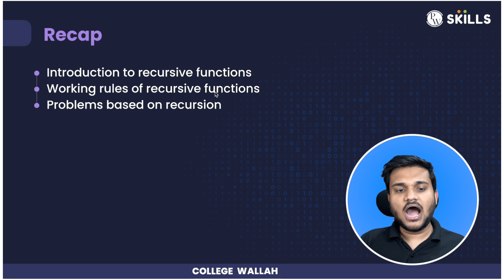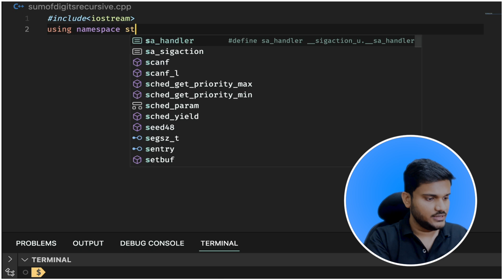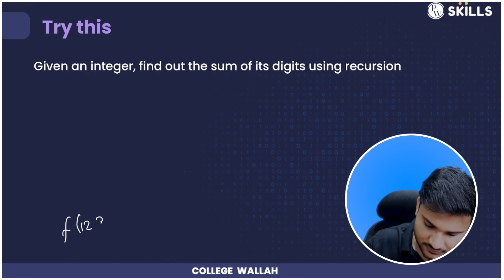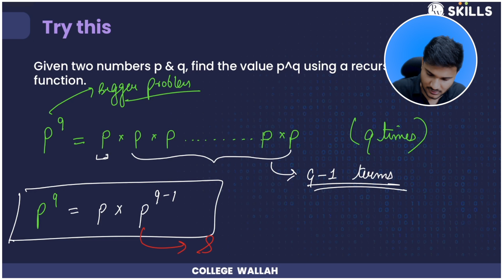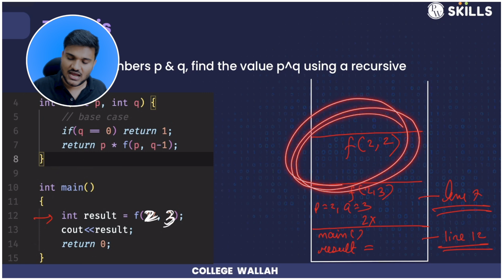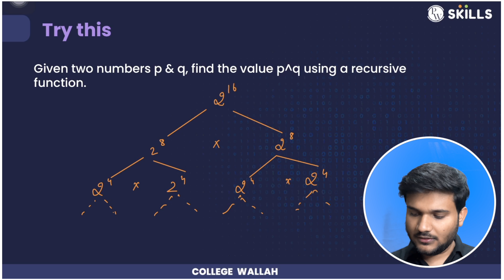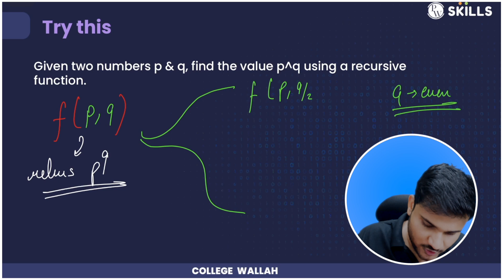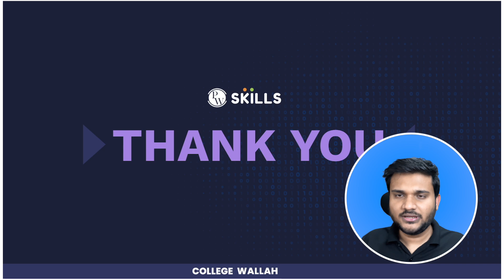Recursion Problems - 1 | Sum of digits & power of a number | Lecture 28 | C++ and DSA course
Did you watch the last lecture on recursion ? Please, watch it to have a good foundation of the recursion concept.
In this lecture, Sanket Sir will cover some problems based on recursion concepts and give a detailed explanation of each of them with complexity analysis.
Excited?
Let us catch up in the class then!

If you are facing any trouble accessing the assignment or lesson plan, please re-login to your account on PW Skills website and try.

Access the notes and assignments for this class for free

TIME STAMPS:
00:00 - Introduction
00:39 - Recap
01:17 - Today's Checklist
03:40 - Given an integer, find the sum of digits using recursion
18:57 - Code
21:20 - Dry run
27:57 - Given two numbers p and q, find the value of p^q using a recursive function
41:20 - Code
43:42 - Dry run
50:27 - Optimization of approach to calculate p^q
1:08:45 - Code
1:11:15 - Complexity analysis
1:17:06 - Summary